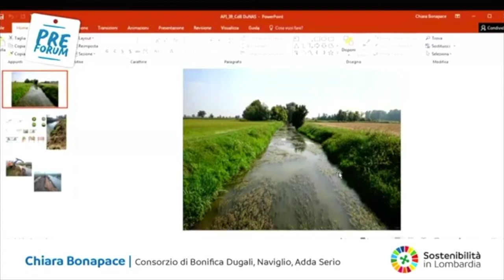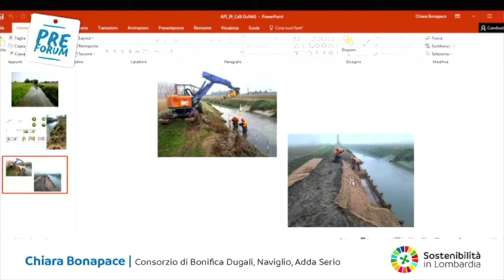Intervento di Chiara Bonapace (Consorzio bonifica DuNAS) – Stati Generali Natura 2000 – 18/11/2020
Il 18 novembre 2020 si sono tenuti gli Stati Generali di Natura 2000, dedicati al nesso tra sostenibilità e biodiversità. L’evento, svoltosi interamente online, ha messo a confronto le esperienze e le buone pratiche realizzate in Lombardia nell’ambito del progetto Life Gestire 2020.